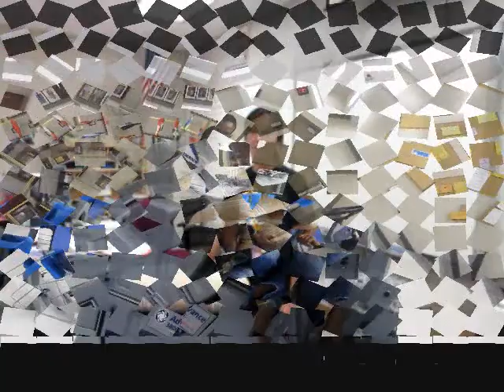Sleepy Head Pillow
A pillow to be used in some class other than Economics!